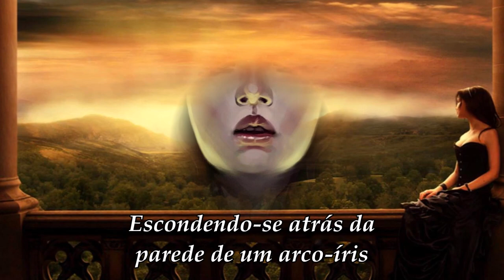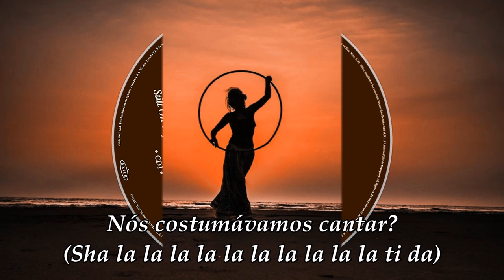Van Morrison "Brown Eyed Girl" (legendado)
Brown Eyed Girl, é dos temas mais populares de Van Morrison.
A canção foi lançada em 1967, e logo caiu na graça dos fãs.